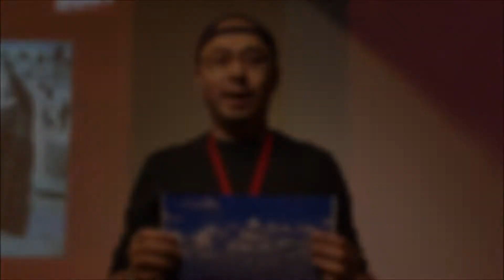【酷青發聲@Cheers】張裕昌－把意外轉變成人生當中的唯一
【酷青發聲@Cheers!】酷青「發聲」，也是「發生」，用分享傳遞力量，讓你聽到年輕世代的工作/生活新主張，邀你一起「愛你所做，做你所愛」，成為改寫未來最重要的自造者。

世紀奧美公關副總經理張裕昌認為人生當中有許多意外，面對問題，解決問題，把意外轉變成人生當中的唯一，是一件可以很酷的事。